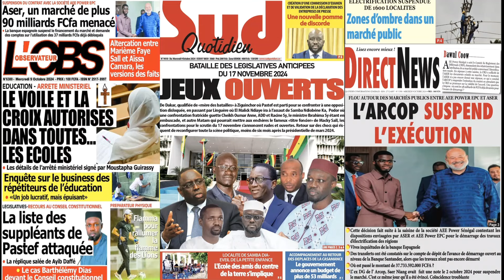Revue de la Presse Sénégalaise (Wolof) du Mercredi 09 Octobre 2024 avec Ismaila Seck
Plongez-vous dans l'actualité politique brûlante du Sénégal avec notre revue des unes des journaux, Revue de Presse Ismaila Seck, Revue de Presse du Jour et revue des Titres, Revue de presse zik fm et Sen tv aujourd'hui, revue des unes des Journaux du Mercredi 09 Octobre  2024 au Sénégal, Ismaila Seck, Mantoulaye Thioub Ndoye Revue de presse d'aujourd'hui et d'hier, revue de presse zik fm Mercredi 09 Octobre  2024 ‪@2ATVAHMEDAIDARA‬   ‪@2stvsenegal‬  ‪@GroupeDMEDIACOM‬, Ismaila Ba Seck